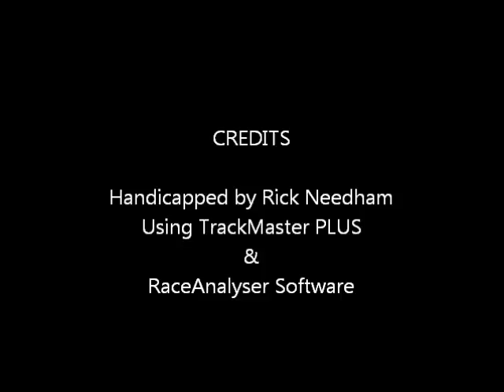Race #7 - Penn National - 2/10/2012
Race #7 - Penn National Race Course - Friday February 10, 2012 + bonus longshots